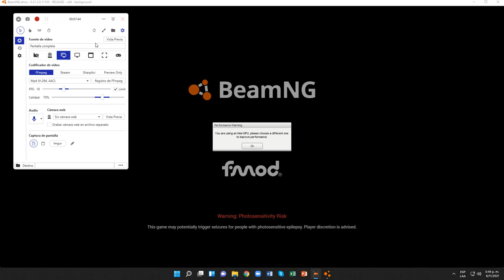BeamNG.drive (Pruebas contrarreloj) (Chevrolet Silverado (2014) [4x4 Versión (Blue)])